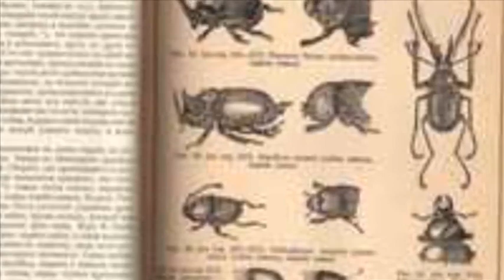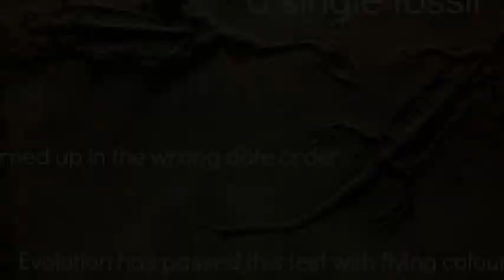تلویزیون ایران فردا - تقویم تاریخ یکشنبه 30 فروردین